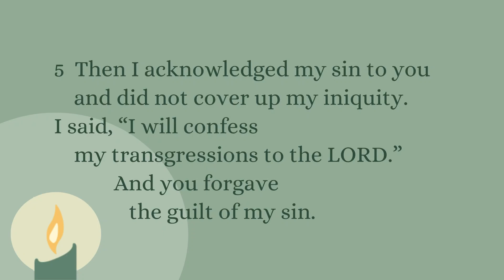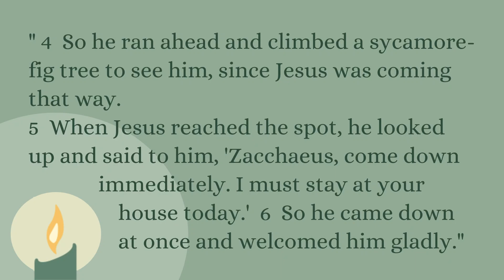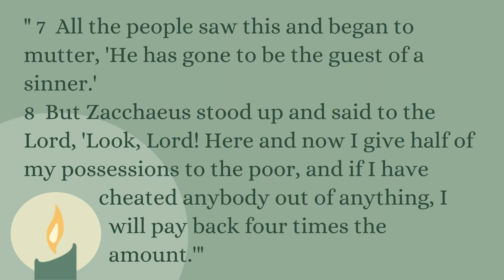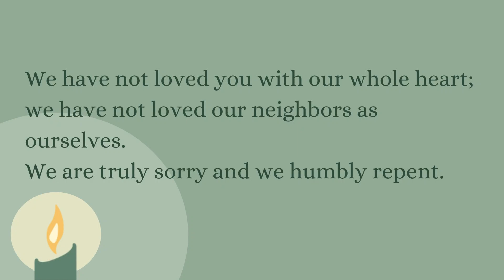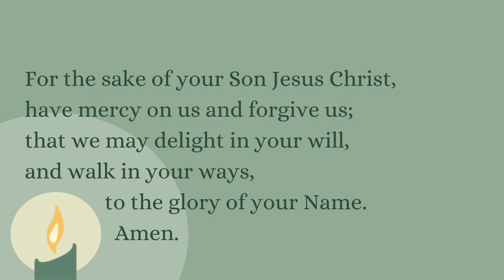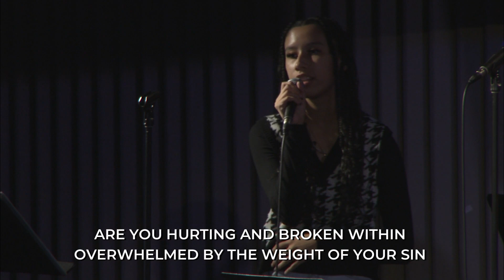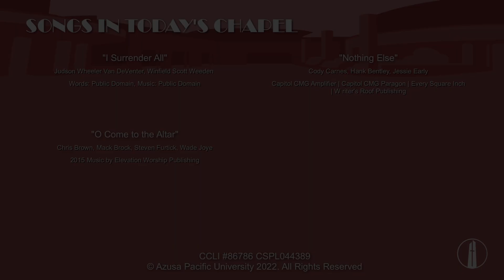Oct 28, 2022 | Liturgical Chapel: Jason Le Shana